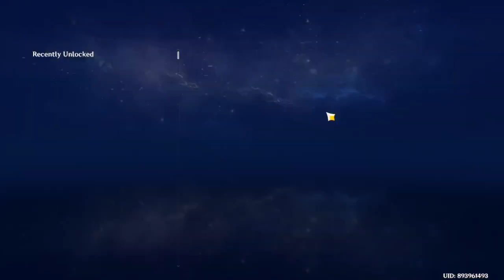Genshin impact ep 58 the new fighting event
Also started (and tep finished) the new ish fighting event